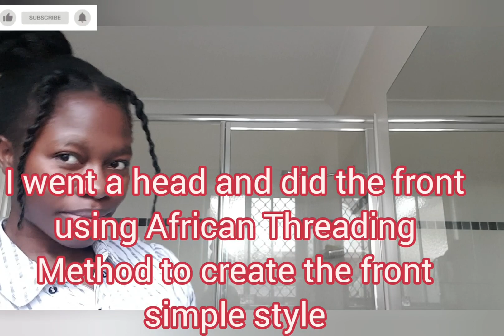A Simple Quick and Easy Natural Hair Style-How To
Hello, my fam 👋. In this video, I share how to do A Simple Quick and Easy Natural Hair Style.

It's one of those Hairstyles you need to do quickly before going out and want your hair to look neat! So, there you go! I hope you will enjoy watching the video. Thank you all for your great support.
The Main INGREDIENTS were Extra Virgin Olive Oil and hair combs!